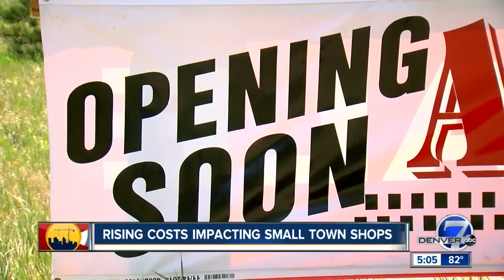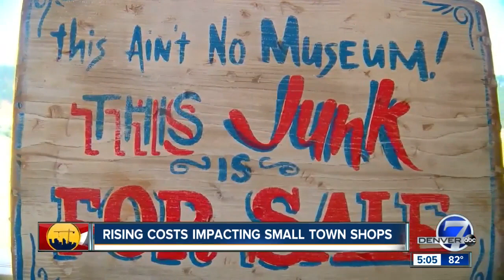Rent prices affecting small business outside of metro area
The housing market is continually rising in Colorado. The prices have risen so much that even small towns like Conifer have been affected.